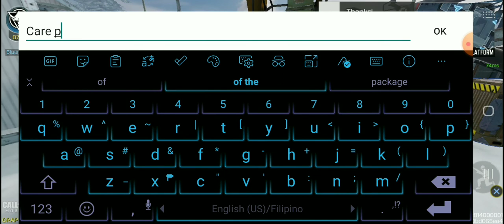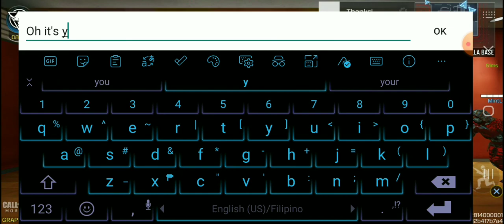Call Of Duty: Mobile (Multiplayer) - Random Maps (Snipers Only) (with PS4 Controller)